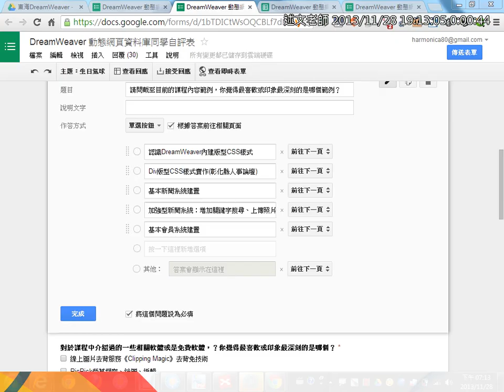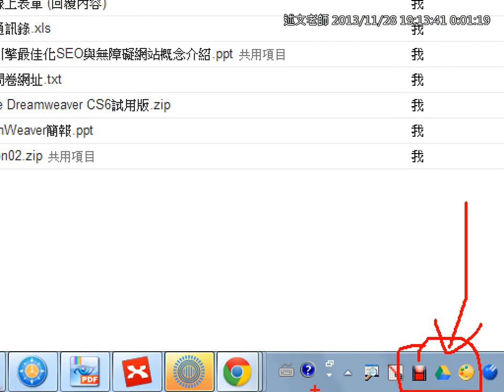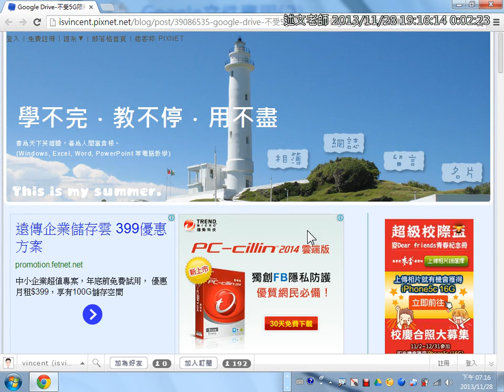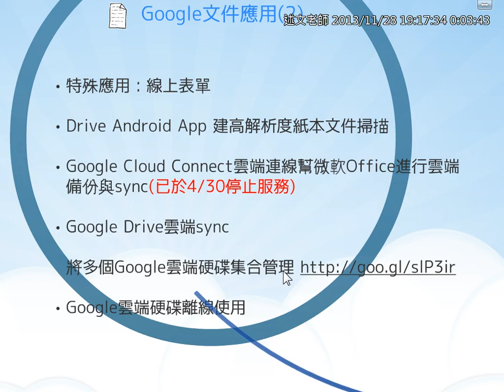05Google雲端硬碟PC同步